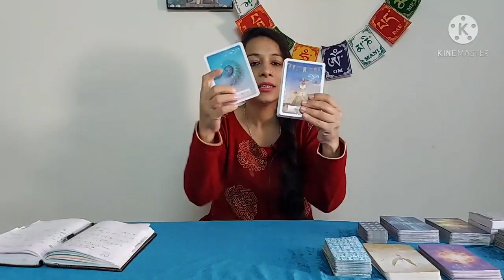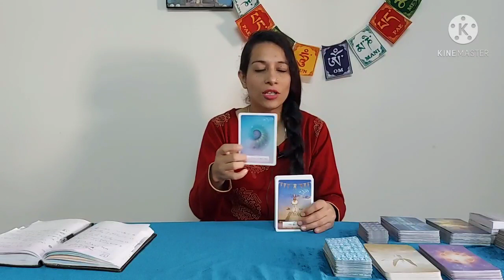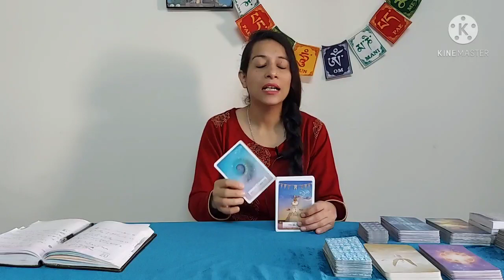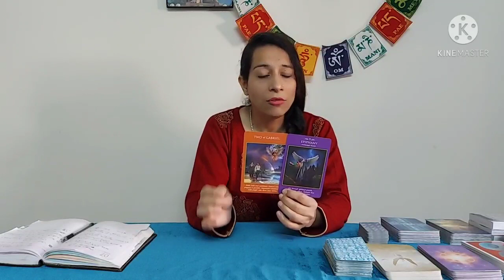कैसे और क्यों जाने आपकी आत्मा है नयी या पुरानी, बहुत कुछ साथ में कुछ जवाब आपके लिए